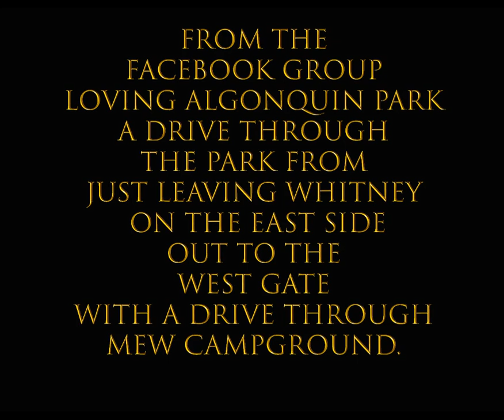Algonquin Park East to West: Drive Through Hwy 60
Enjoy a beautiful sunny day's drive through the park on hwy 60, from the East Gate to the West Gate. We stopped in at Mew Lake campground which is roughly in the middle.

Algonquin Park is a provincial park in Ontario, Canada, and is home to a great range of wildlife and remarkable scenery.